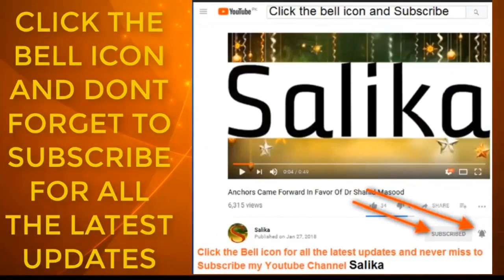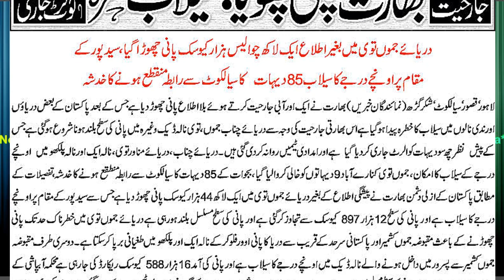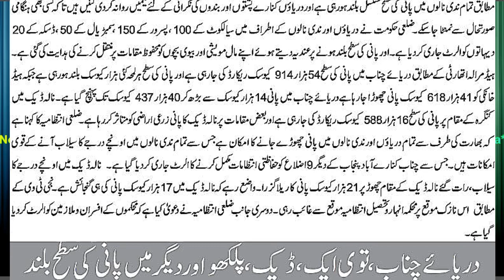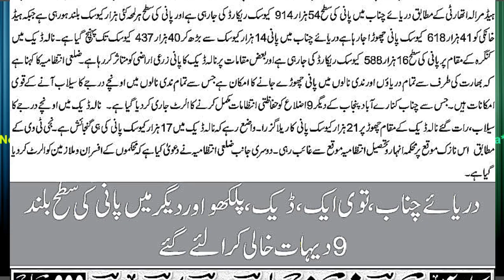BHARAT NA PANI CHOR DIA SEELAB KA KHATRAH